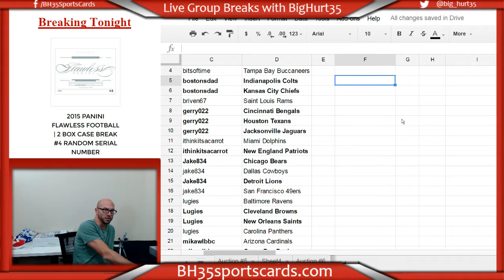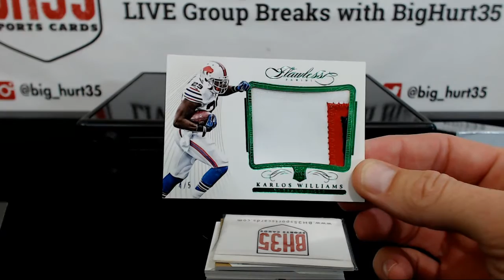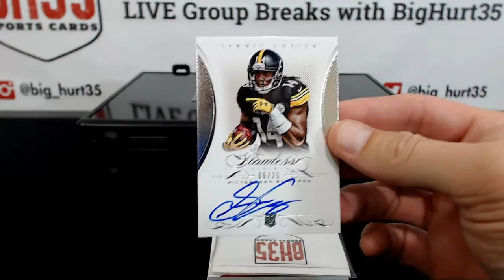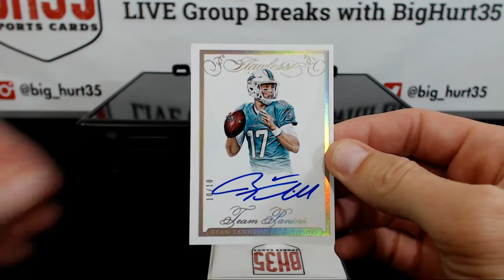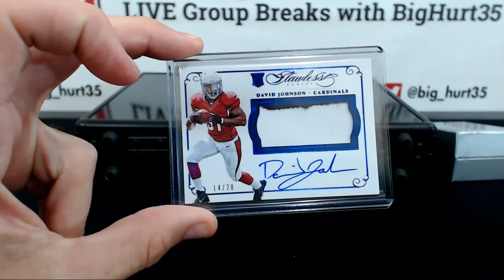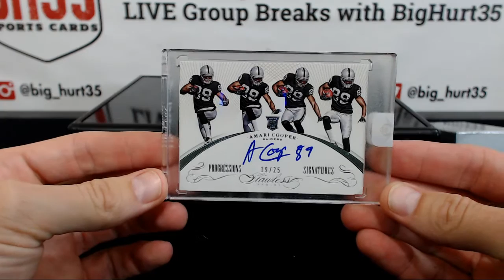2015 Panini Flawless Football | 1 Box Break #10 Live Team Auction